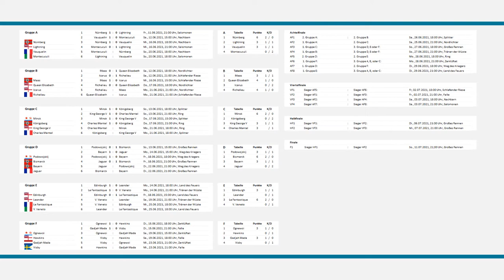Jaguar - Bismarck | World of Warships - European Championship 2021 (WoWs EM / EC)